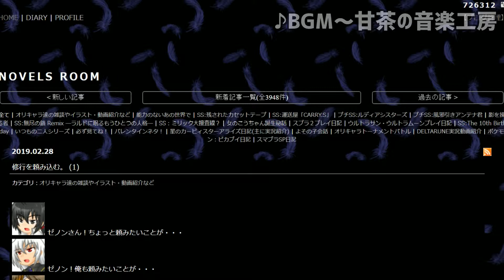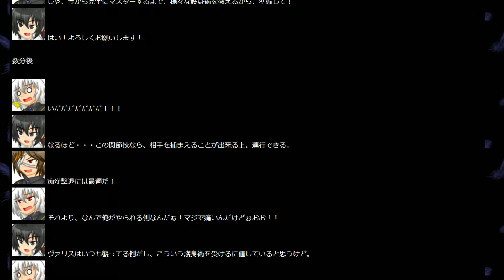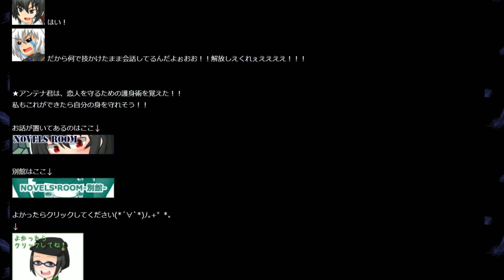【オリキャラ】修行を頼み込む【声劇】CV 倉麻るみ子＆なるせあすは！＆迅龍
オリキャラの声劇です( *｀ω´)

↑こちらの記事を収録しています。

オリキャラに耐性の無い方はブラウザバックでお願いします。